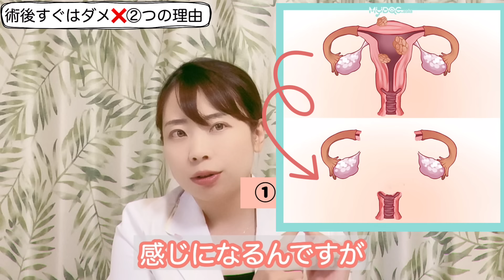【産婦人科医が解説】子宮摘出後、性行為はできるの？ 術後にすぐに"する"と、大変なことに！【ちえこが見た悲劇&術後の正しいすごしかた】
子宮摘出したら、性生活はどうなる？ って、意外と気になるのに医師に聞きづらいテーマですよね💦　術後の身体の変化と、性生活を再開するための大切なチェックポイントについて解説しました◎
①身体の回復　とともに、　②心の回復　を待つことがとっても大切です。　きちんと回復する前にムリに行為に及ぶと、傷口が開いて大変なことになることも！！
女性にとっても、性生活は大切なもの。詳しく解説してみました。

🙋‍♀️EDを薬に頼らず改善したい人へ◎勃活プロジェクトの参加はこちらから！

🎁 今だけ、プロジェクトLINE登録で無料プレゼント中 🎁
夜の活力の起動力と持続力に効くテストステロン攻略ガイドBOOK📚
30代以降が元気・活力・精力を根本改善する自己治癒薬ホルモンの真実
中折れを克服しよう！ 年代別の原因と対策法まとめ【医師解説】

無料LINE講座の中身をちょっとだけ公開
①年齢問わず、俗に言う『フル勃起』になる方法
②ED・中折れを薬に頼らず根本的に改善する方法
③勃起の反応力・硬さ・持続力・射精力を高める方法
④60歳を過ぎても朝勃ちするほど元気な体を手に入れる方法
などなど、お伝えしていくので、
今のうちにLINE登録しておいてくださいね✨

☆ちえこの『医師がすすめる エビデンスベースの「体にいい」食習慣』元気になる！痩せる！病気にならない食生活の最新知識がいっぱい◎ご予約＆ご購入はコチラから↓↓

☆ちえこの初の著作『子宮にいいこと大全』女性に役立つコツがいっぱい。読んでみてね！
★mama女医Chiekoの妊娠出産チャンネル openしました！

※できる限りいただいたコメントには目を通すようにさせていただいておりますので、お気軽にコメントをどうぞ。

※本チャンネルでは、皆様にわかりやすいように出来る限りテロップや字幕を入れてお話しております。

※動画の内容はあくまで一般論となります。動画の内容は各種資料や論文などを参考とした上で配信させていただいております。しかしながら、病気は個人個人の背景によって治療法や対処法も異なりますため、参考にとどめていただけますと幸いです。ご視聴頂く際は、その点を御了承頂きますよう、お願い申し上げます。

※病気の症状の出かたについても人によって様々ですので、気になる症状がある場合には、医療機関を受診して適切な治療を行うことをおすすめいたします。

※動画でご紹介する症例については、過去の論文で取り扱われた症例などを含みますが、一般化およびわかりやすくするために、詳細を変更させていただいておりますため、ご了承ください。

※医療情報をできる限り正しくお伝えするために、性的な医療単語やイラストを含む場合がございます。予めご了承ください。

※当チャンネルは、皆さんに少しでも産婦人科や医学に親しんでいただいて、楽しんでいただけることを目的としております。

※人生100年時代を生きるために、皆様の健やかな人生の一助となりますと幸いでございます。